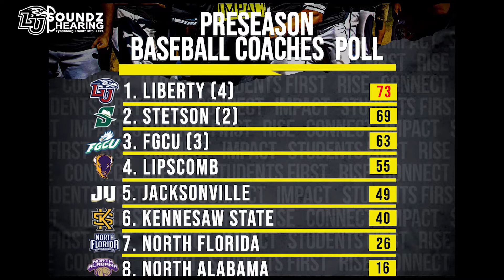Flames Minute for 2/4/21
On today's Flames Minute, find out which Liberty Baseball players earned ASUN preseason all-conference honors, plus ASUN weekly awards go to Liberty Men's Tennis and Liberty Track and Field athletes.